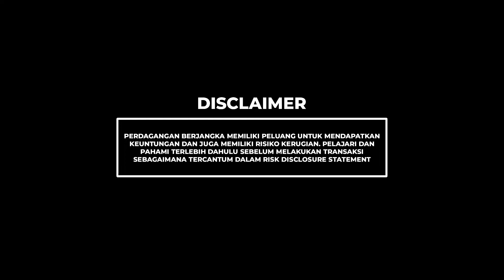NON FARM PAYROLLS MOMENT LIVE TRADING BARENG AT CAFE TRADER DIDIMAX (HIGHLIGHT)